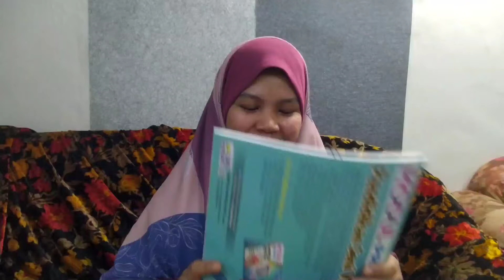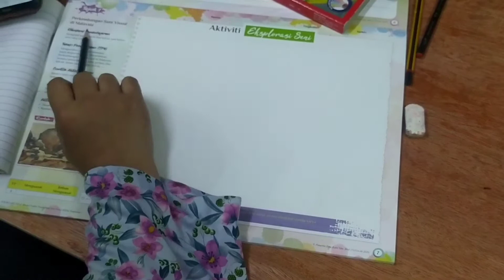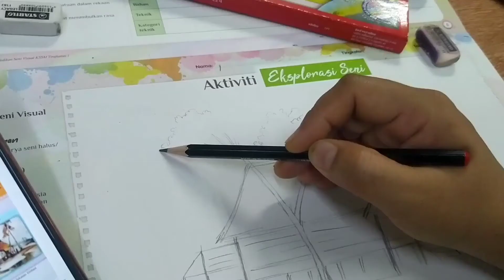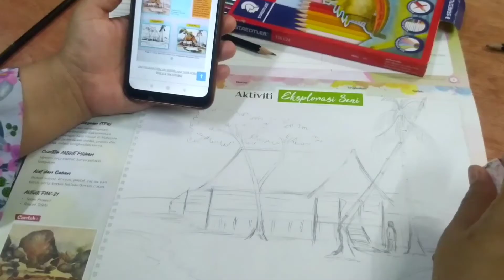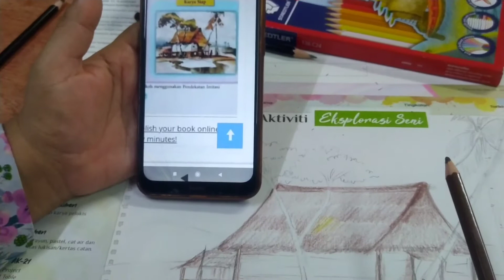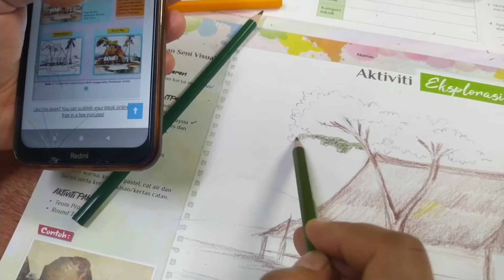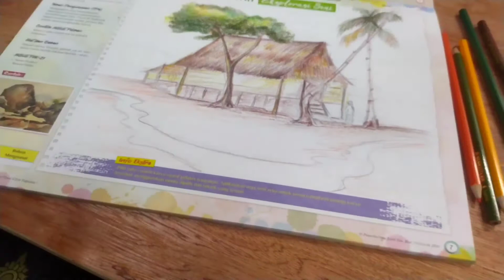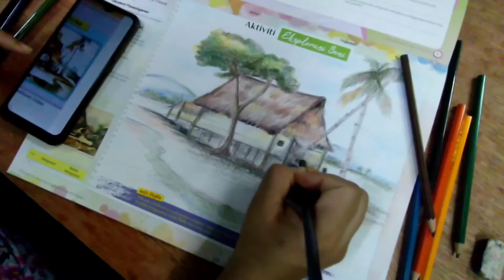modul praktis PSV ( tkn 1)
aktiviti eksplorasi seni